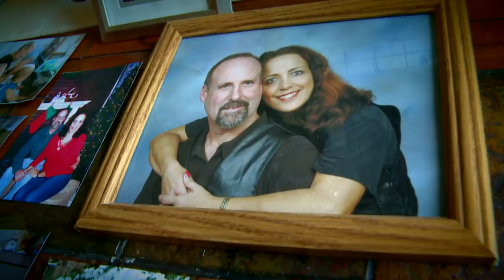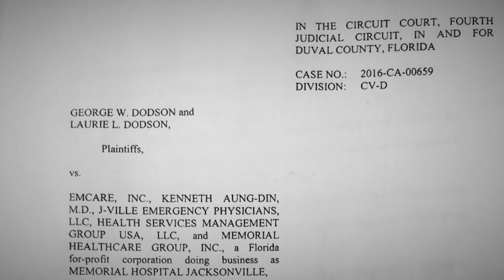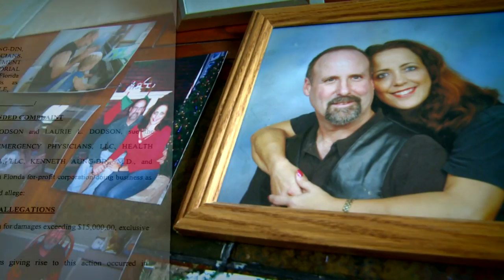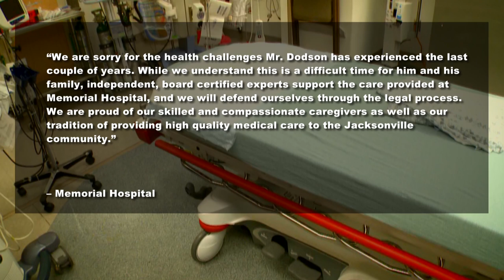Stroke Treatment Lawsuit